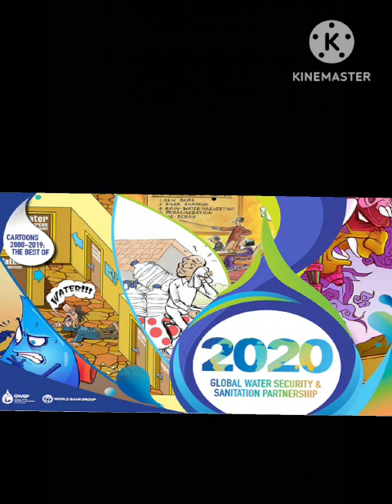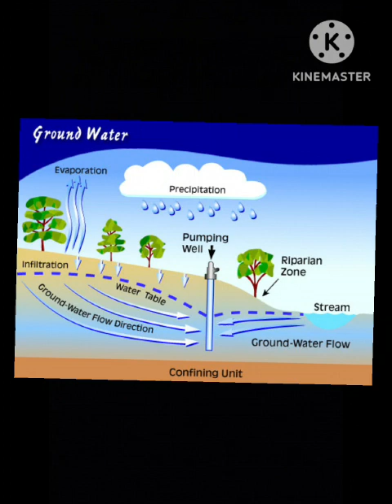PKN MATRIC. HR. SEC. SCHOOL, THIRUMANGALAM